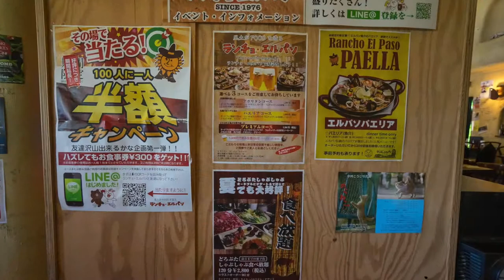30秒動画【美味しい！北海道】ランチョ・エルパソ十勝帯広店（帯広市）【Delicious Hokkaido Food】 Pasture pig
北海道で旬の食材を使ったグルメを熟年夫婦が食べ歩き。今回は、ランチョ・エルパソ十勝帯広店を写真でレビュー。放牧豚のどろ豚料理が人気で評判のレストランです。